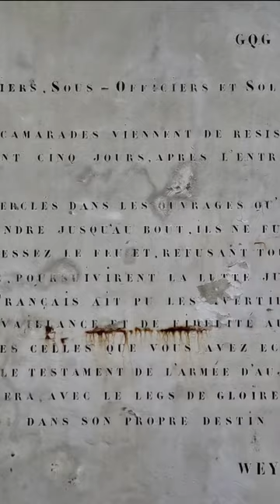Facing the Inevitable: General Weygand's Order of Surrender to the Germans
In this episode, we venture into a forgotten relic of the Second World War - an underground artillery fortress! Once intended as a formidable stronghold against German troops, its fate took an unexpected turn as it fell without much resistance. Since then, the fortress has fallen into oblivion, its significance lost to time. As we stride through its long, winding tunnels, a sense of mystery envelops us. These passages, now filled with old relics of the past, echo with eerie whispers that seem to resonate from the shadows.